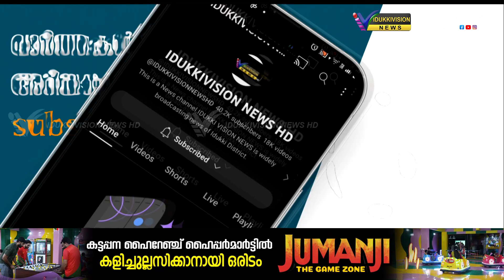ഇറച്ചി വില കുത്തനെ കുറച്ച് കട്ടപ്പയിലെ മാംസ വ്യാപാരശാലകള്‍